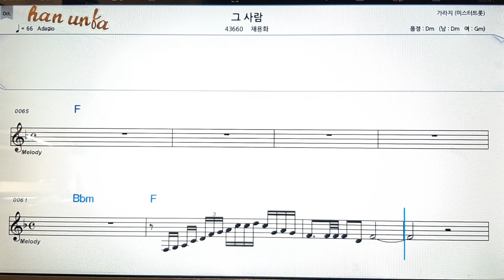그 사람/채용화💕Karaoke*Sheet Music*Chord*MR💋노래방 반주*기타 코드 악보*가라오케